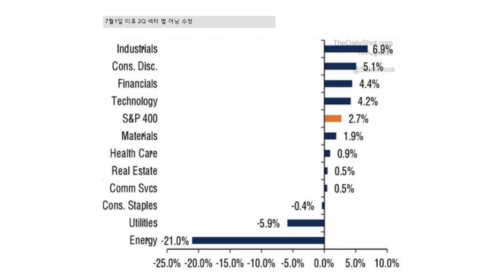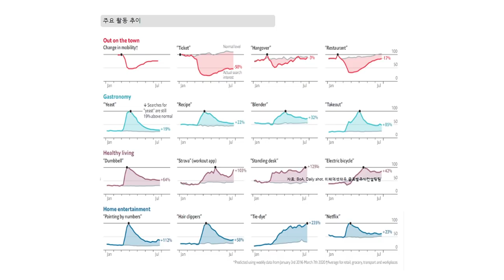위쳇에 이어 틱톡도 금지, 격화되는 미중갈등의 진실